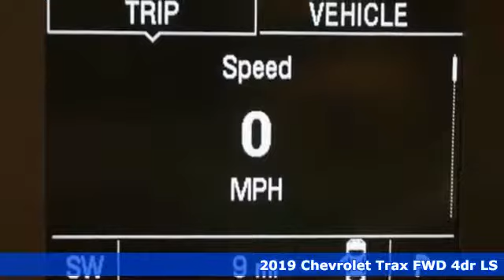New 2019 Chevrolet Trax Albany NY Schenectady, NY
Year: 2019
Make: Chevrolet
Model: Trax
Trim: LS
Engine: ECOTEC 1.4L I4 SMPI DOHC Turbocharged VVT
Transmission: 6-Speed Automatic
Color: Blue
Interior: Black
Stock #: T19850
VIN: 3GNCJKSB4KL251704
Recent Arrival! Blue Metallic 2019 Chevrolet Trax LS FWD 6-Speed Automatic ECOTEC 1.4L I4 SMPI DOHC Turbocharged VVTbrbrbr26/31 City/Highway MPG In stock vehicles only. Any dealer installed accessories are additional. List price includes GM Factory Rebates off vehicle original GM Factory MSRP. Price includes: $1,500 - General Motors Consumer Cash Program. Exp. 01/31/2019, $750 - GM Down Payment Assistance Program. Exp. 01/31/2019, $2,500 - GM Lease Loyalty Towards Purchase Private Offer. Exp. 01/31/2019

Address:
785 Central Avenue